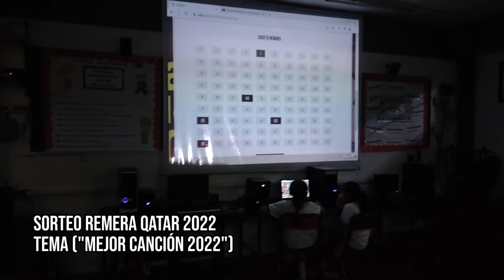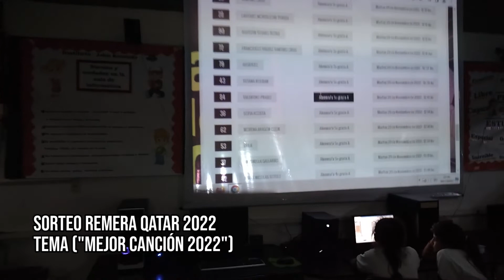Sorteo Remera Qatar 2022 - Mundialito 2022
Sorteo de la remera Qatar 2022. Instituto Kennedy - Tucumán